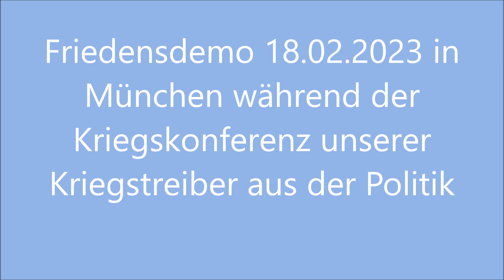18.02.2023 Friedensdemo während der Kriegskonferenz in München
Es wird Zeit den politischen Kriegstreiber die rote Linie aufzuzeigen. Frieden machen ohne Waffen. Friedensverhandlungen jetzt!